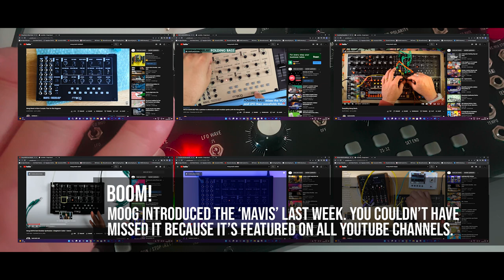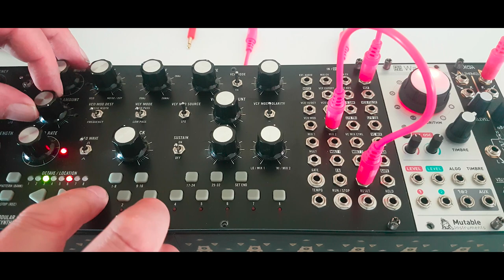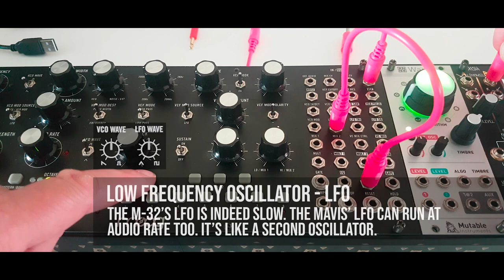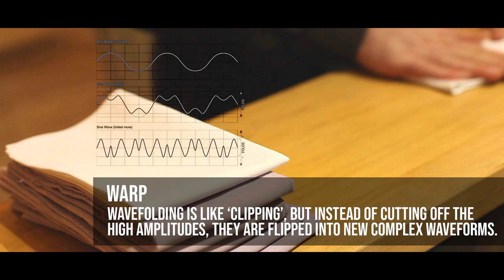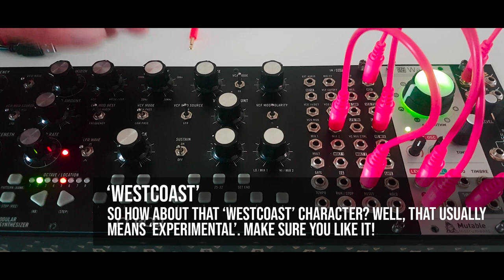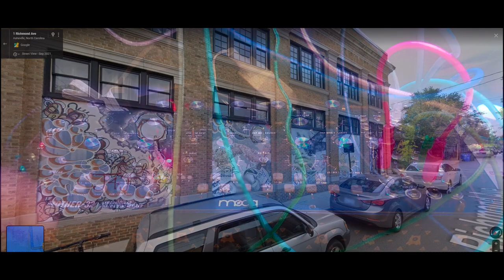Moog Mother-32 + Mutable Instruments Warps | and some thoughts about Mavis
Mavis has been on all significant YouTube channels last week and I've been super impressed by the sounds coming from this little DIY starter synth.  I really felt the 'gear aquisition syndrome' hitting hard. But I already own tons of modules, so I wanted to take good old Mother-32, hook it up with Warps and see how 'westcoast' it can get. I decided to skip Mavis and go for the Subharmonicon instead (coming soon) because it's very different from anything I know.

But it was tough (I had it in my shopping cart), because Mavis can add a lot to a bare table, and even more to an existing Moog 60 HP tableltop set. It's a really clever design. To give you and impression I hooked up the M-32 to 0-Coast, the 'other' tabletop westcoast starter synth from MakeNoise. I still think I'd get a Mavis when the hype is over because it adds a lot to the classic Mother and vice versa.